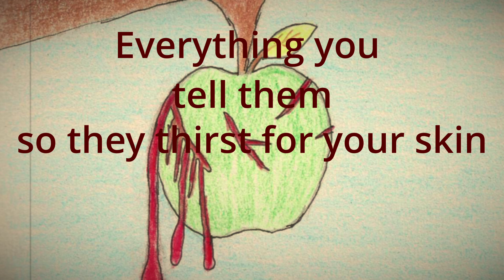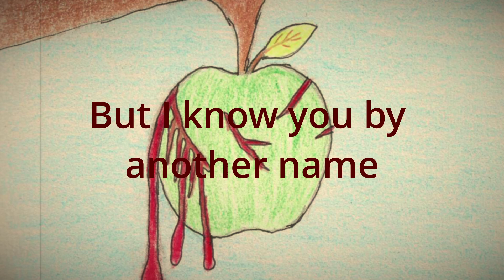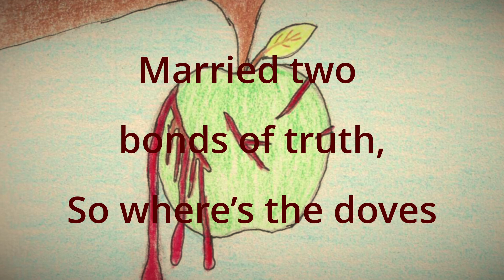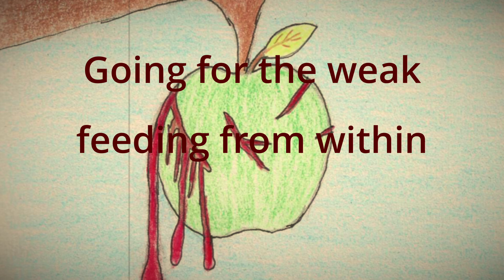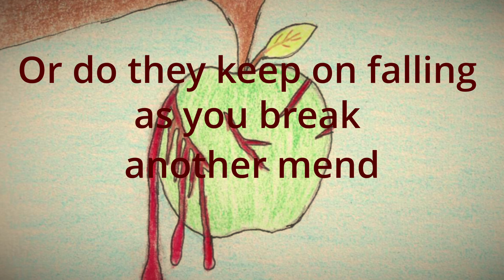Come Sing Along to Hey Bell!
Sing along to our newest single, Hey Bell, a song about temptation with references to the infamous Jezebel. Check out the lyric video and get ready to jam to our catchy tune! Perfect for fans of punk and rock music.